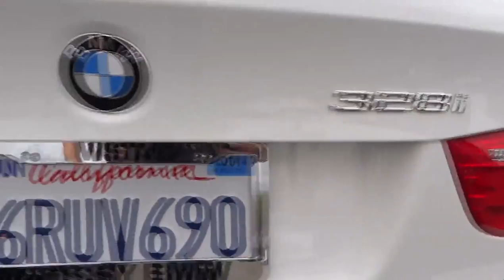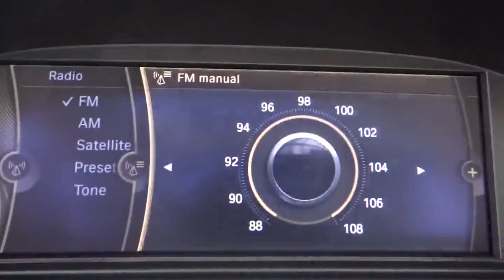2011 BMW 3 Series San Diego Oceanside Vista Escondido Encinitas 102552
2011 BMW 3 Series  - Stock#: 102552 - VIN#: WBAPH5C51BA446499